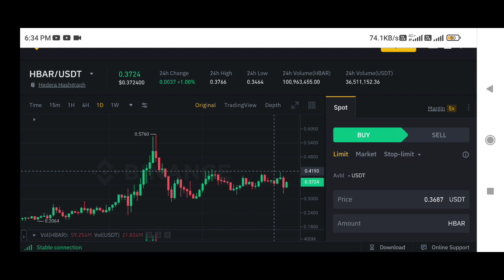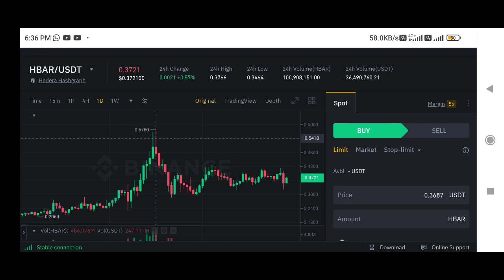HBAR Coin price prediction | Hedera Hashgraph coin price prediction